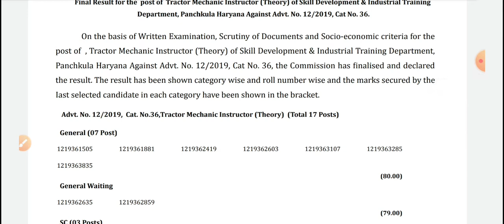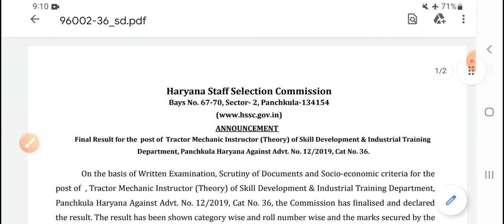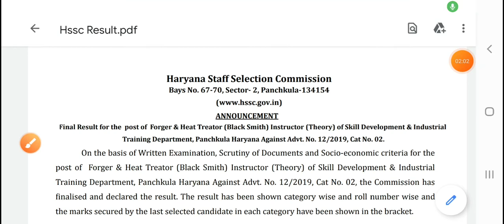hssc latest news|hssc iti instructor result|haryana police result |hssc today news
hssc latest news|hssc iti instructor result|haryana police result|hssc pharmacist result |hssc alm
hssc latest news|hssc iti instructor result|hssc cet exam date 2022|hssc staff nurse,hssc mphw,ALM